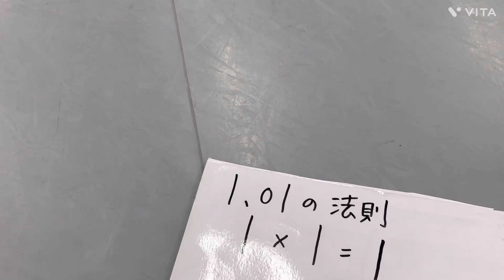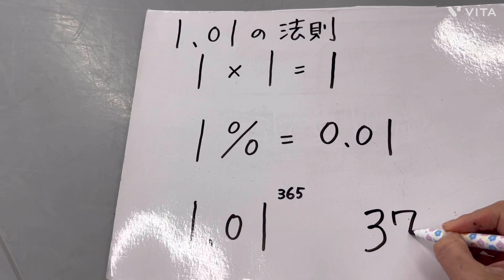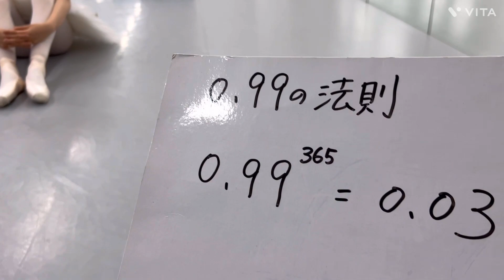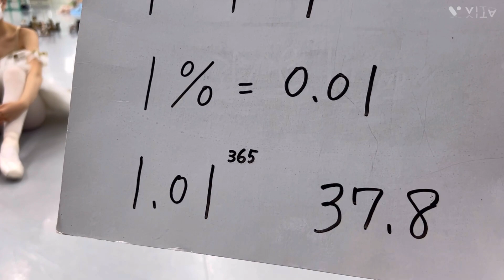【成功者は知っている！】1%の努力の先…！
1%の努力を毎日続けたら、365日後にはどうなっているか？

成功者はみんなそれを知っています。

だから継続するのです。

バレエは継続しなくては意味がないです。

1日1日がいかに大切か…！

‹初めての方へ›
ソフィバレエスタジオは、ロシアワガノワメソッドで指導しています。

随時体験レッスン募集中 体験レッスン1000円

ソフィバレエスタジオのSNSはこちら▽